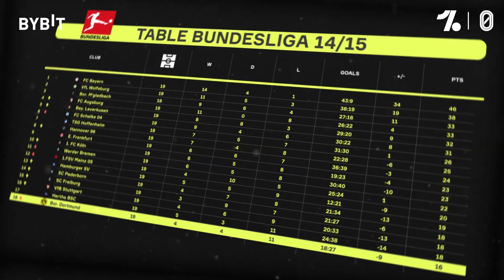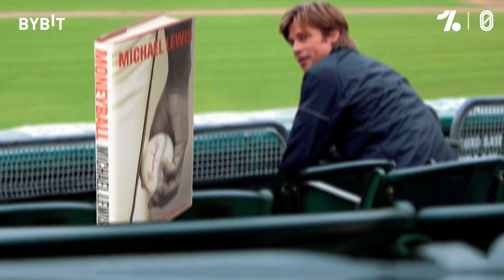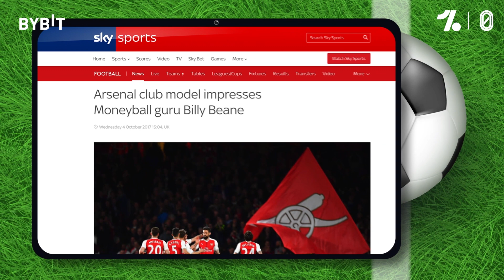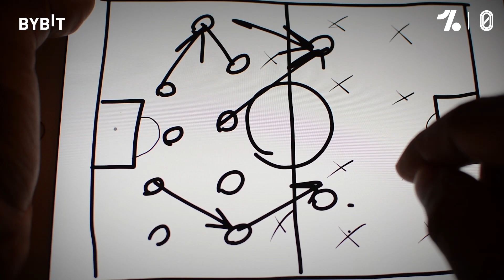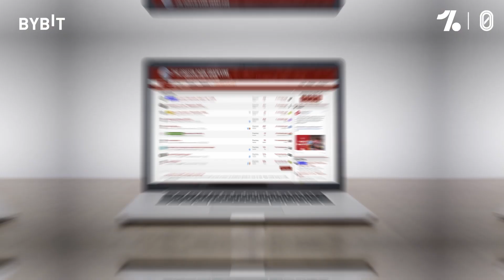How the Moneyball concept changed transfers forever! Powered by Athletic Interest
The Moneyball concept changed the transfer market forever! But what is Moneyball? OneFootball and @AthleticInterest team up again to bring you this insightful feature on how looking at how analysing stats in a different way can bring huge success to a team with a limited transfer budget.